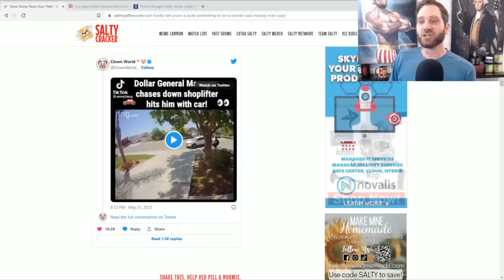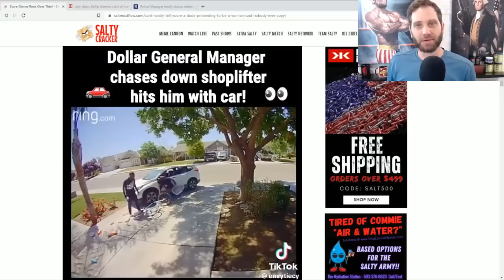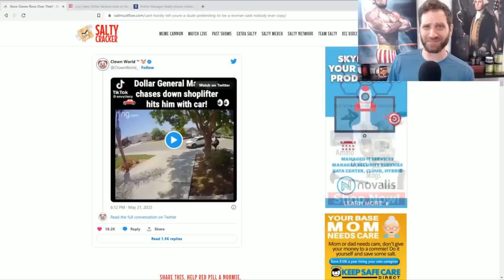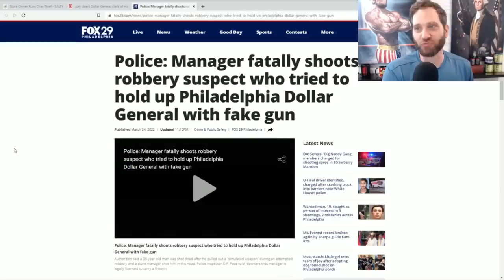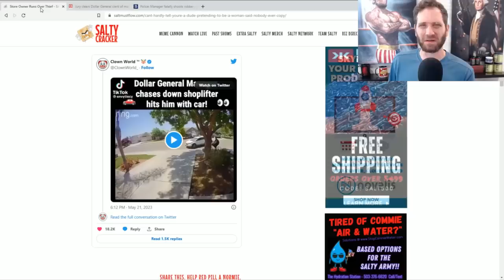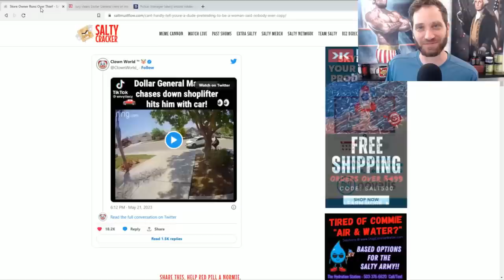Dollar Store Manager Runs Down Thief With Van After He Robbed Her Store